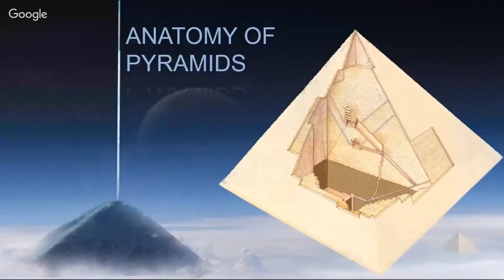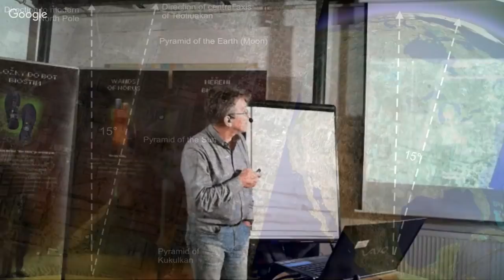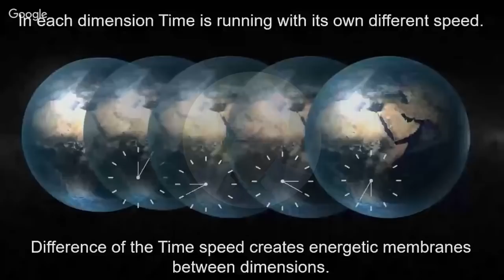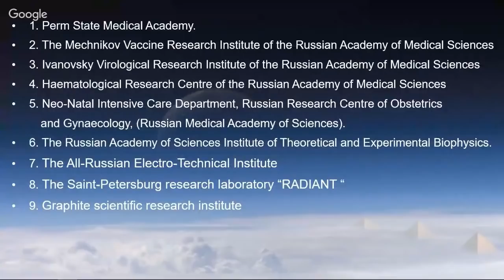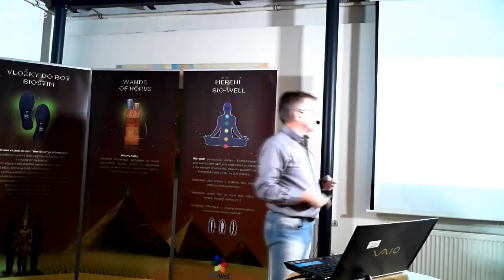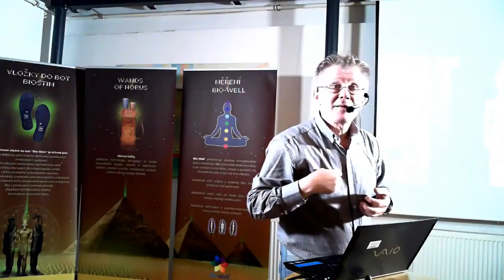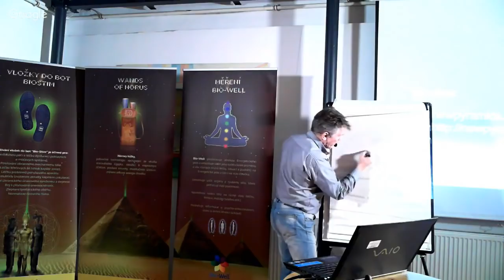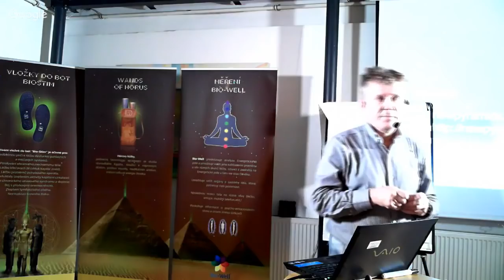Valery Uvarov: Anatomie pyramid (CZ/RU)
Záznam přednášky z 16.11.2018, kdy byl Valery Uvarov v Praze. Též by naším hostem 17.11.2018 na 1. setkání Sueneé Universe.